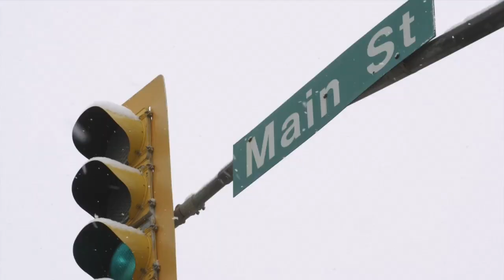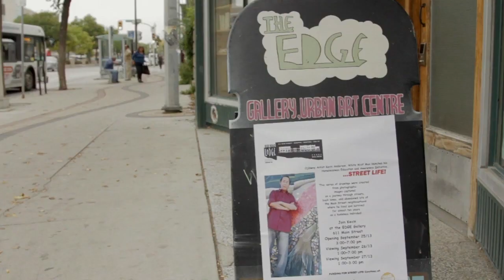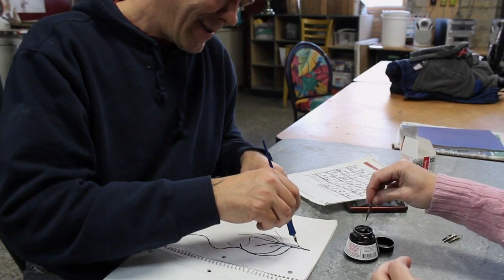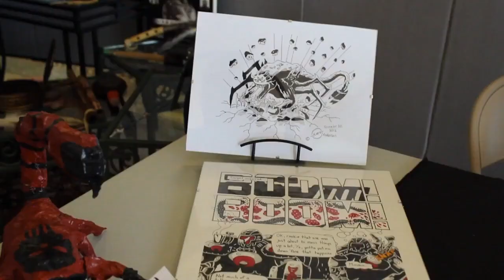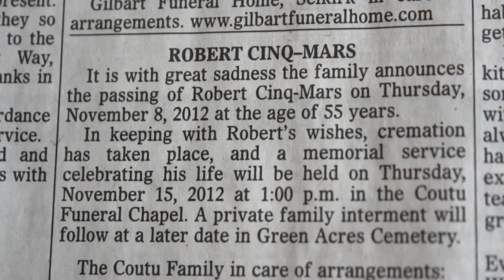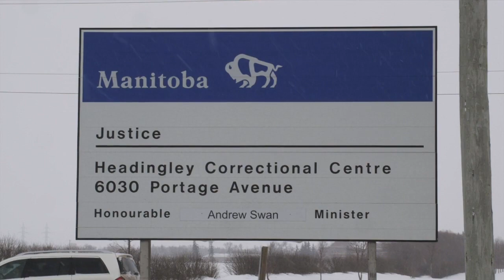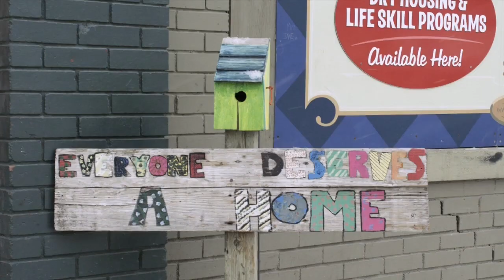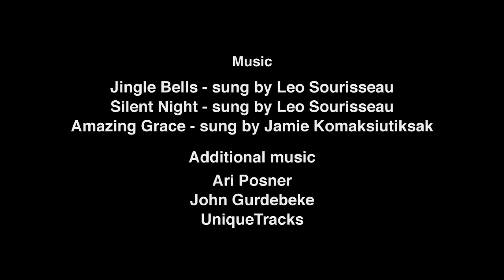Red Road Lodge | Movie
2014, Documentary, Short, 34 min
Canada
Director: Onalee Ames
Writers: Onalee Ames, John Gurdebeke
Producer: Juliette Hagopian

Red Road Lodge is the story of 2 fearless leaders in the community of Winnipeg making a difference in their vision to abolish homelessness in Manitoba. Their shelter based on art programs and community care is setting a new trend of success in caring for the homeless and we can only hope the world will embrace their ways and that we as humans can be inspired to do better and walk our own Red Road because this kind of care is only touching the surface of our problems in North America.